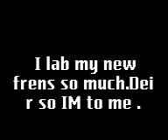bonding with hau friends and wonder girls of hau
i labb my new frens . shai.kevin.carlo.ria.erika ang ignatians . . .